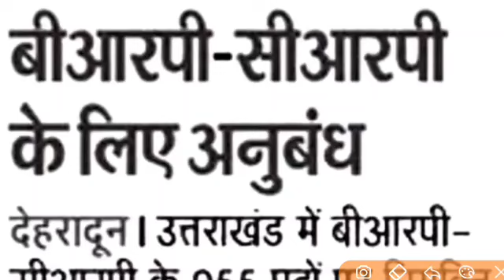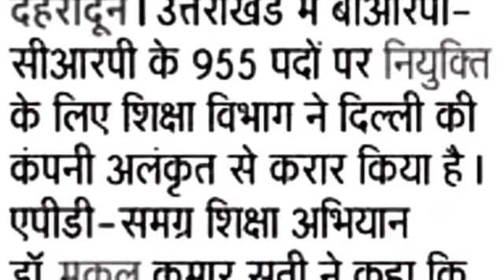Uttrakhand BRP CRP 955 शिक्षक भर्तियां शुरू देख लो चयन नियुक्ति परीक्षा एजेंसी का नाम पूरी जानकारी